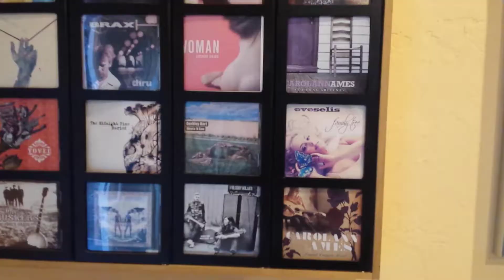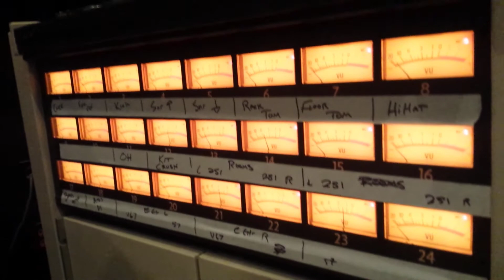Work Friend Studio Tour 2016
Work Friend recording at Big Fish Recording Studio in Encinitas. All recordings done using Analogue Reel-to-Reel 6" tape.